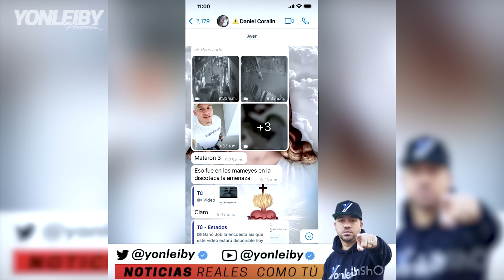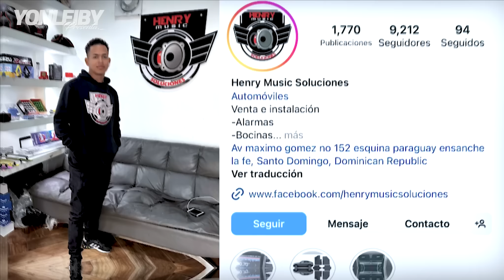NUEVOS DATOS SOBRE MU3RTE 2 JÓVENES EN LOS MAMEYES I